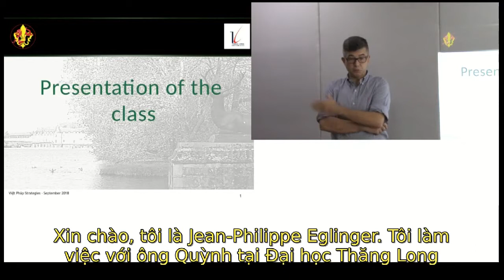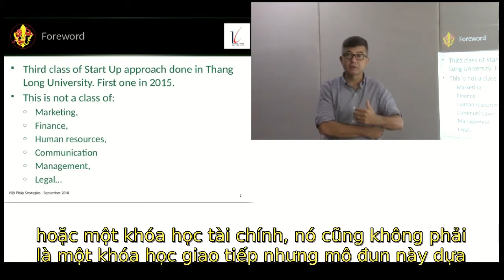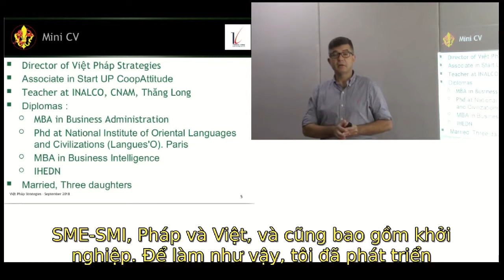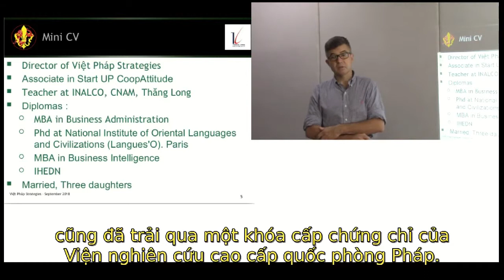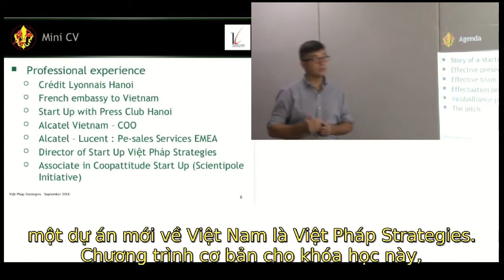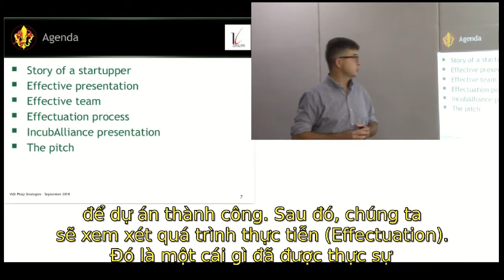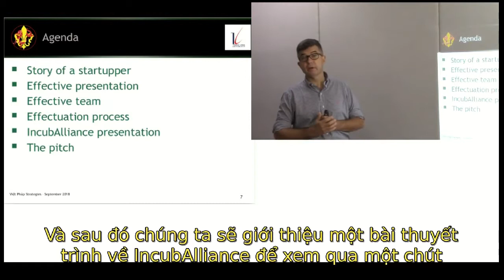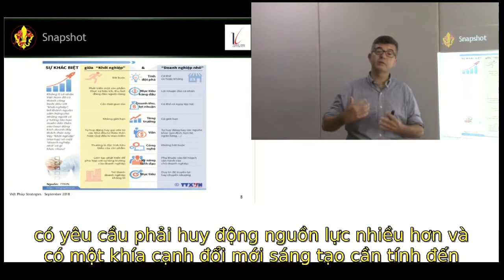P0 tiếng Việt có thêm phụ đề tiếng Việt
video thử nghiệm